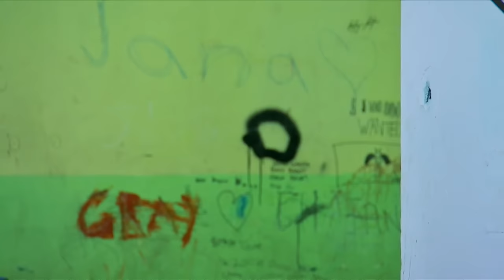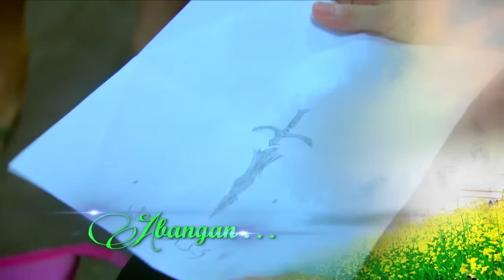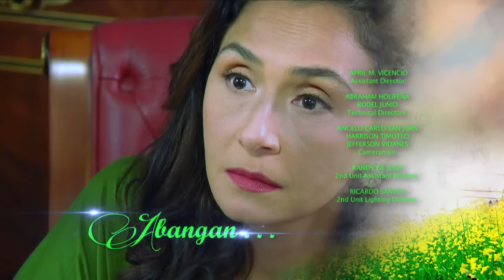My Special Tatay: Full Episode 29